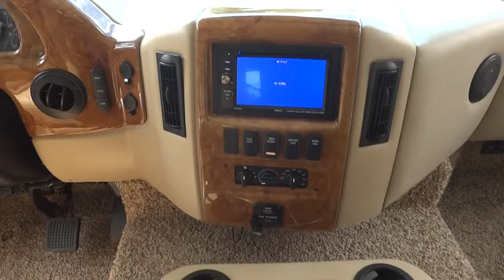2015 Thor Hurricane 34E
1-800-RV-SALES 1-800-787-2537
2015 Thor Hurricane 34E

3332 Paul S. Buchman Hwy, Zephyrhills, Florida 33540